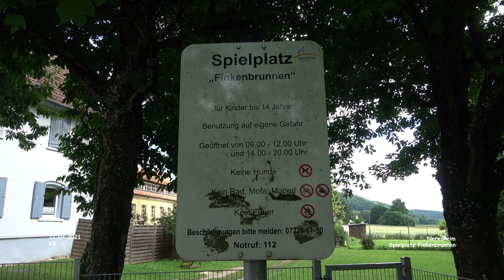Spielplatz Finkenbrunnen - Neresheim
Impressionen Neresheim - Ostalbkreis